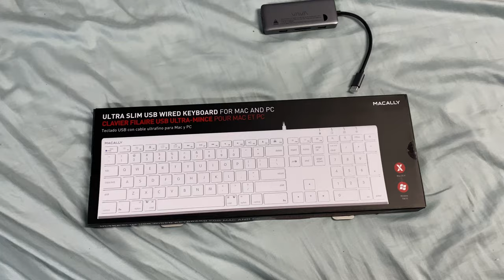Macally Ultra Slim USB Wired Computer Keyboard UNBOXING Review iPad Pro Functions as Mac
Macally Ultra Slim USB Wired Computer Keyboard - Works as Windows or Mac Wired Keyboard - Full Size Keyboard with Numeric Keypad & 20 Shortcut Keys - Plug and Play Mac Keyboard - White

VAVA USB C Hub, 8-in-1 USB C Adapter with 4K HDMI, 1Gbps RJ45 Ethernet Port, USB 3.0, SD/TF Card Reader, 100W PD Charging Port for MacBook/Pro/Air and Type C Windows Laptops